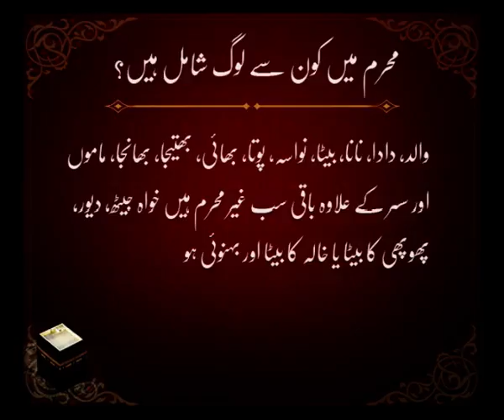Mehram Mein Kon Shamil Hai | Umrah In Islam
Title: Mehram Mein Kon Shamil Hai
Label: K Records
Production: Digital Entertainment World